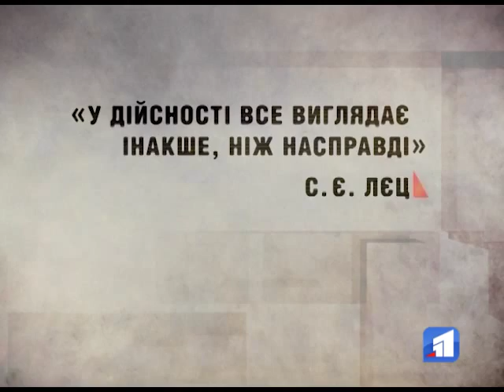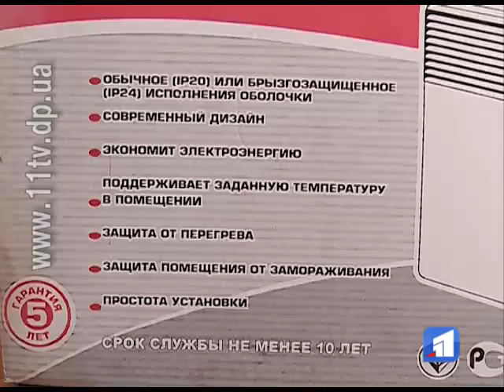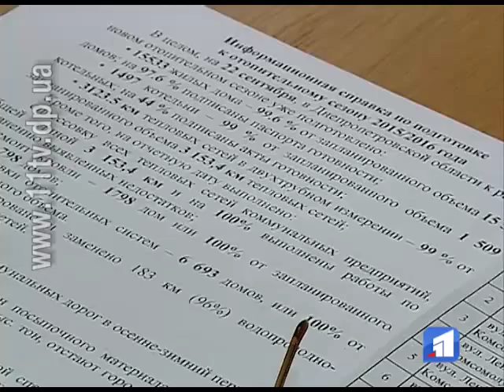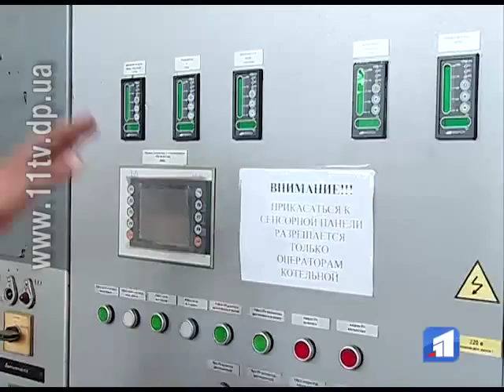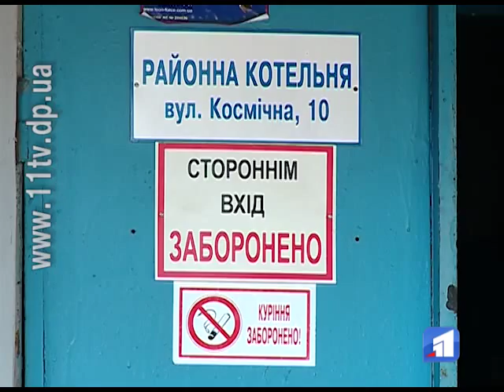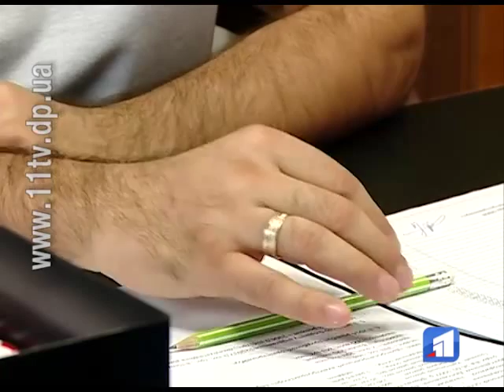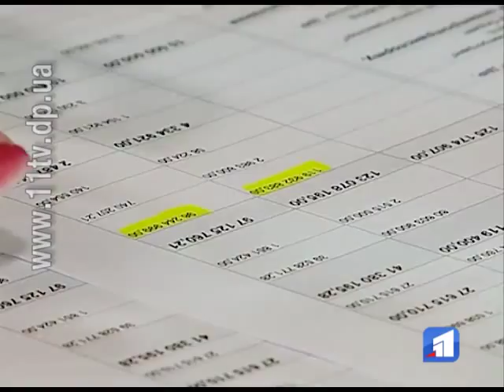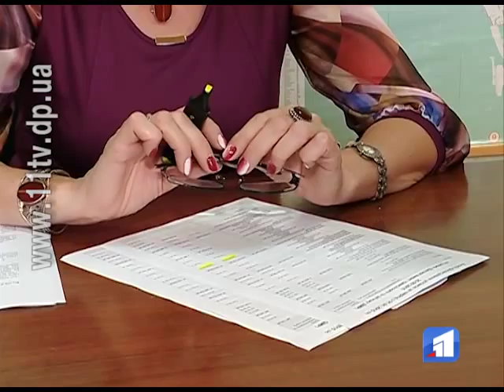НАСПРАВДІ - Эфир 01 октября 2015г.